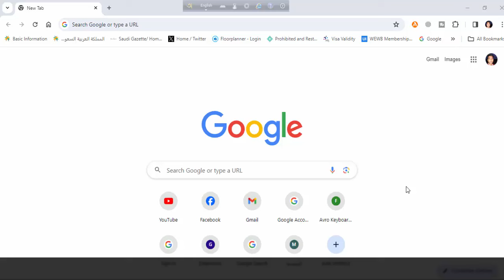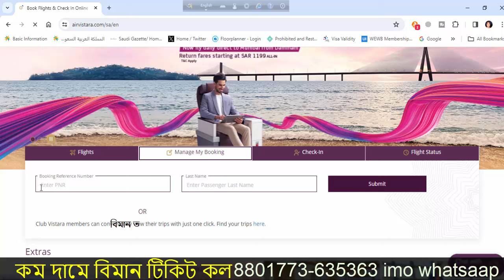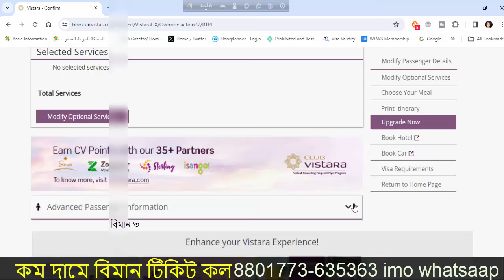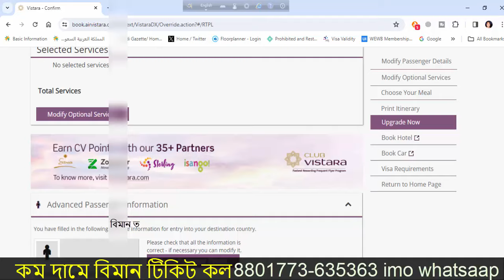vistara airlines ticket check online | সবচেয়ে কম দামে বিমান টিকিট